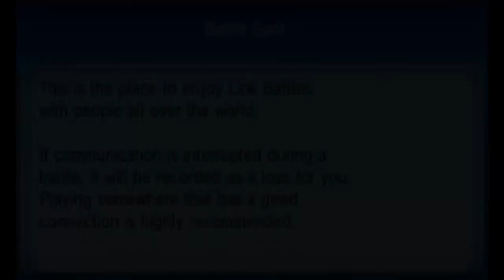ORAS Live Battle Spot Episode 9-Firmly Grasp It!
Current 10/13!
-NewAge

Channel Art!